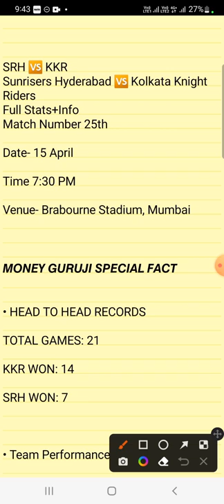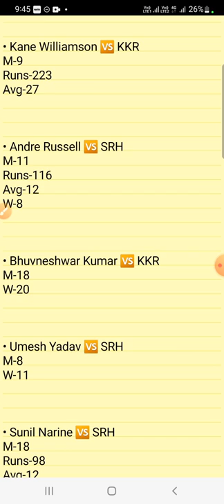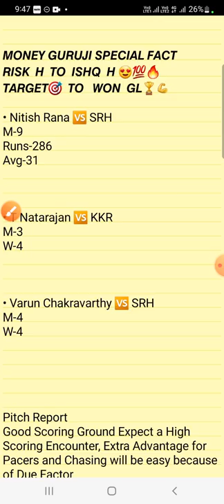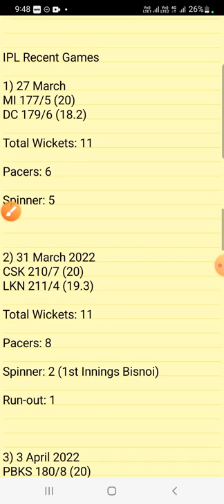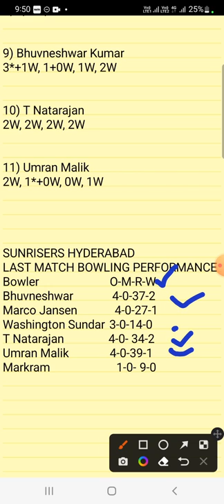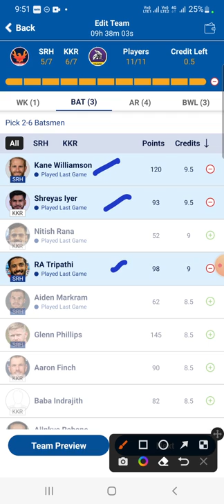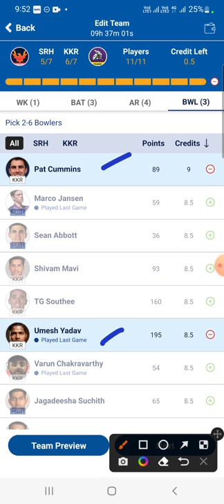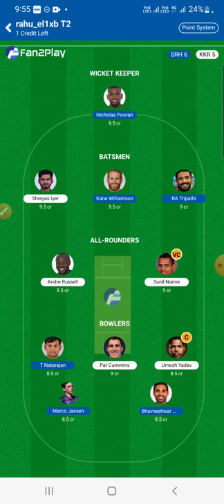SRH vs KKR Dream11 Team Prediction | SRH vs KOL Dream11 today Match prediction